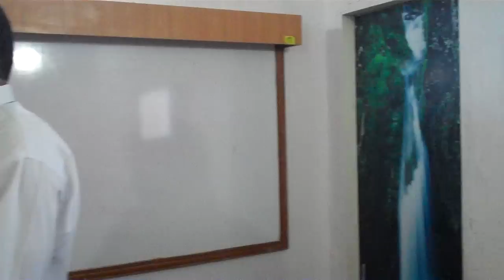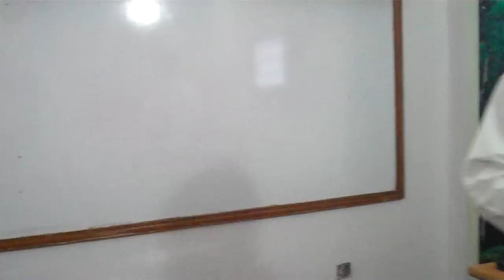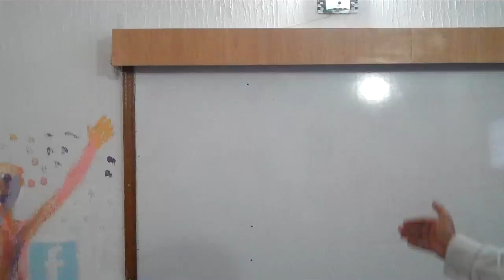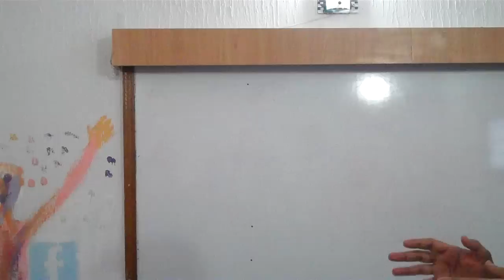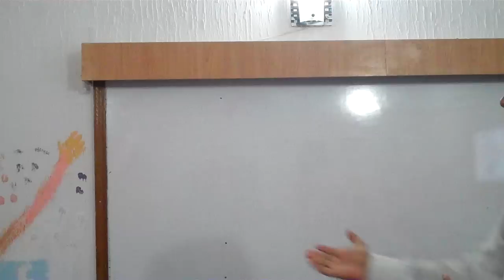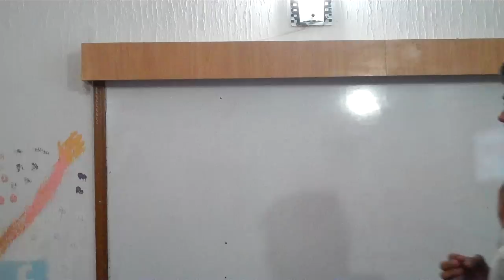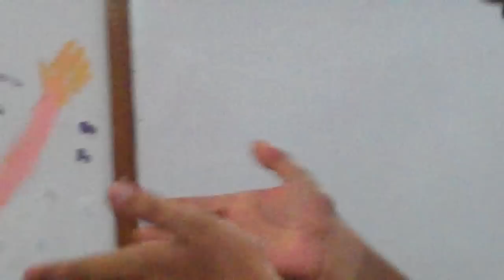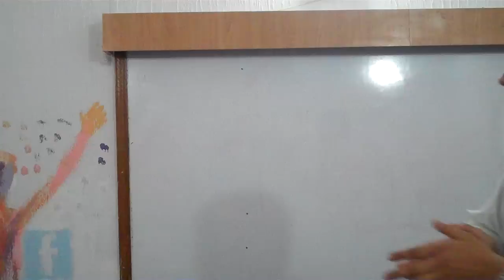COO Day8 time Managment